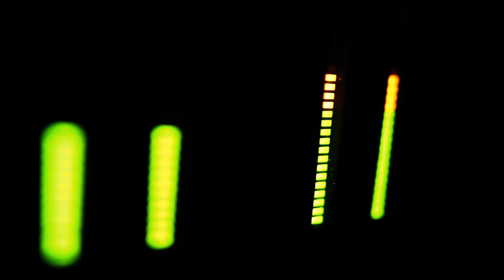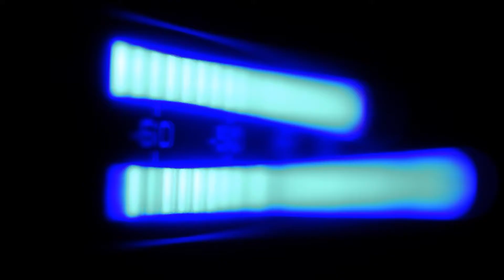Maze Soundz - Turning Back Time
Relaxing vibes with atmospheric bassline.